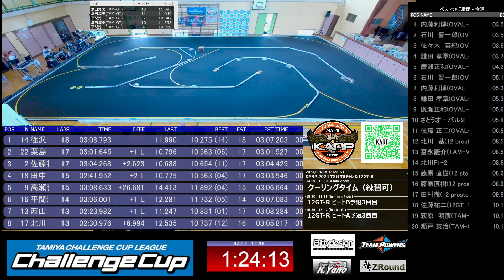タミチャレ＆12GT-R @KARP 2024 Rd3 予選３回目